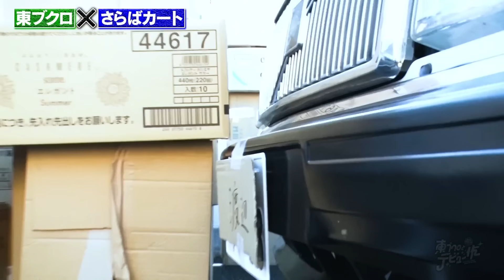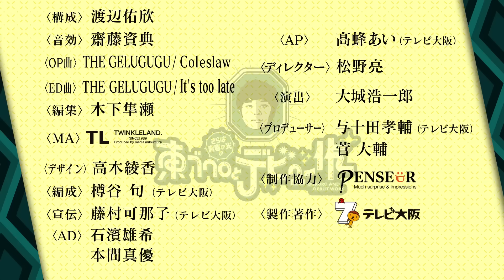東ブクロ＆森田の運転テクニック…でもトラブル発生！ご褒美は？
「さらば青春の光の東ブクロとデビュー作」《#73》　東ブクロと森田、番組の構成作家・渡辺が運転テクニックを競う「さらばカート２０２３」！激せま縦列駐車＆超難関のL字クランクで勝負！ 真剣勝負がゆえ、トラブル発生…！勝者へのご褒美はまさかの…。

★新米ディレクター＆新企画を大募集★
【募集要項】
　下記項目についての内容をダイレクトメッセージにてお送りください。

▼お送り頂きたい内容
　⑦応募の理由　⑧企画内容
　※個人情報を同意なしに業務委託先以外の第三者に開示・提供することはありません。（法令などにより開示を求められた場合を除く）

▼応募条件
・成人の方
・テレビ大阪の「出場承諾書」に同意できる方
　（※承諾書の詳細は収録時にお伝えさせて頂きます）
▼収録場所
　東京都内某所
※お越し頂きたい方には、こちらからご連絡させて頂きます。そのため、メッセージへの個別のお返事はできないこともございますので、ご了承ください。

井口和俊

【SNS】
▼X（Twitter）：@saraba_bkrdebut